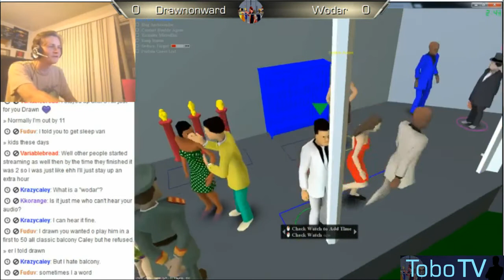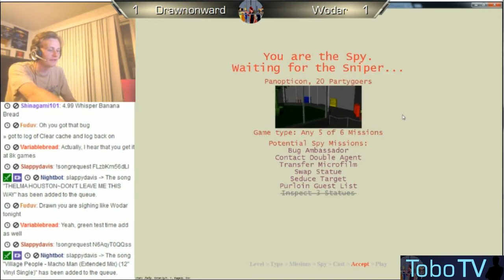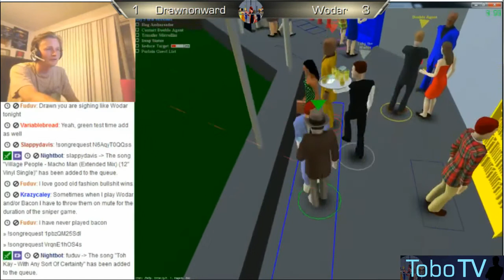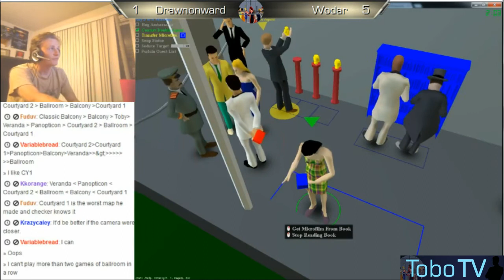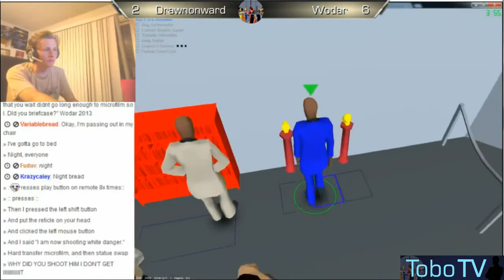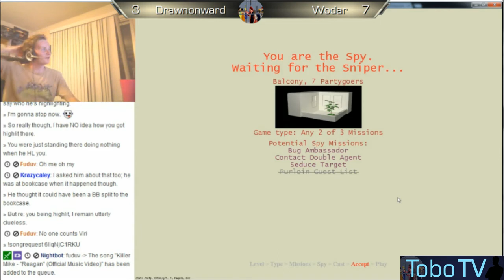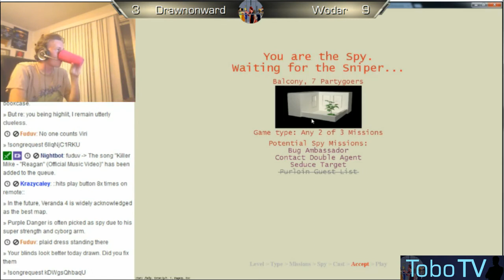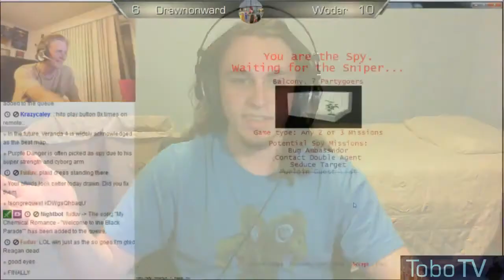#61 Friendship-cast with KrazyCaley - Drawnonward VS Wodar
YAY!